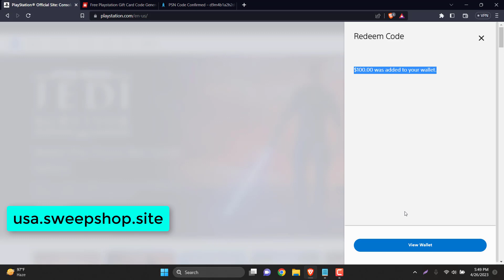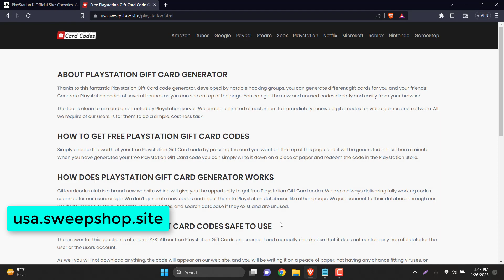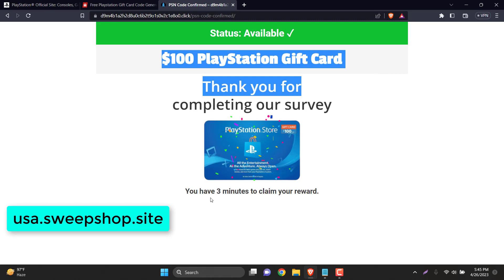psn gift card generator||free playstation plus codes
LINK TO THE PAGE IS PINNED IN THE COMMENTS !!! 🢂🢂🢂

Are you interested in finding free PSN codes to open your favorite PS4 games? You need not look any farther because this video instruction is perfect for you. You may learn how to rapidly get free PSN codes by closely following the step-by-step instructions. You must pay close attention and follow each step exactly if you want to get your very own PSN codes that can be used to unlock your preferred PS4 game. The video outlines a few crucial actions that are necessary to getting started and obtaining an endless supply of free PSN codes. We are confident that you will enjoy getting free PSN codes. If you do, don't be hesitant to tell your loved ones about this information. Have fun playing!

In this web site you can select any offer you like, these offers are sweepstakes so try your luck to get one for free and The form will be different from country to country.